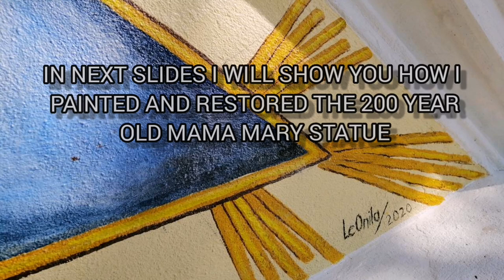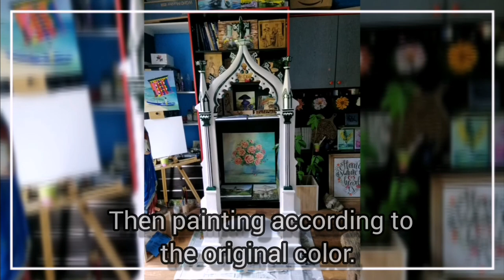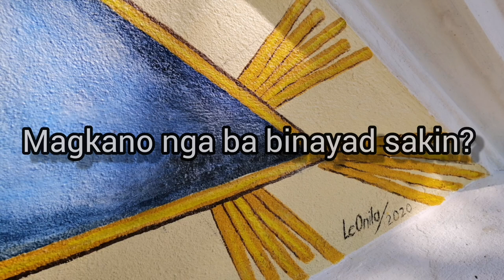FILIPINA ARTIST ABROAD PAINTED A 200-YEAR OLD WOODEN IMAGE / Painting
Small and local artists like me struggles on getting projects. But this time I will share this achievement or honor I got in painting and restoring the original color of a 200 year old Mother Mary wooden image here in Slovenia, Europe.

Painting and restoring an antique item is delicate, i used special materials and techniques to achieve the requirement of preserving or painting according to its original color.

Please join me witness the blessing ceremonies.

CHAPTERS
0:00 Project Introduction
2:21 Project Background
17:25 How to restore an Old Wooden image